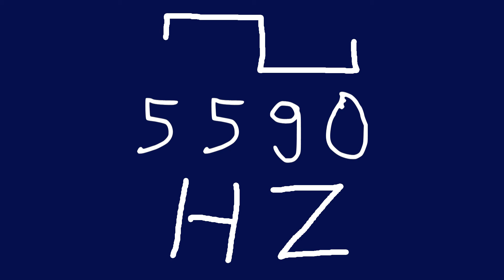5590 hz square